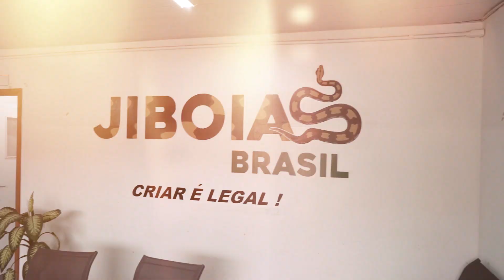JIBOIA ARCO-ÍRIS DA MATA ATLÂNTICA (Ehy)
Se procura um animal raro, a jiboia arco-íris da Mata Atlântica (Epicrates cenchria hygrophilus) é perfeita para você!
Neste vídeo mostramos três exemplares já adultos e falamos um pouquinho sobre a espécie!

Siga-nos pelo instagram: @jiboiasbrasil